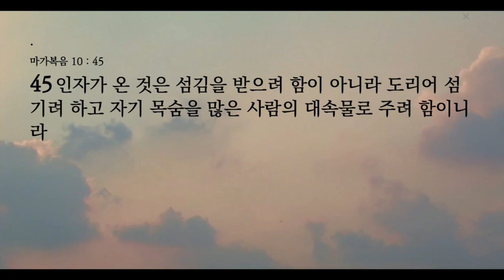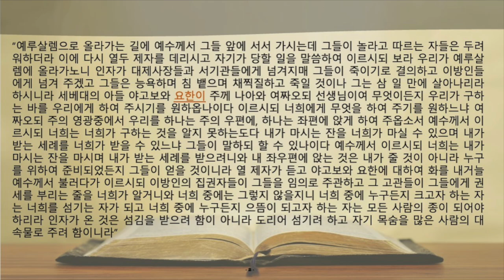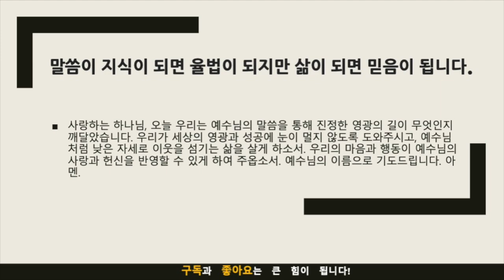생명의 삶 묵상노트 ㅣ 영광이 역설적 법칙(마가복음 10:32-45)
영광이 역설적 법칙(마가복음 10:32-45)

음원출처 : 크리스찬 BGM